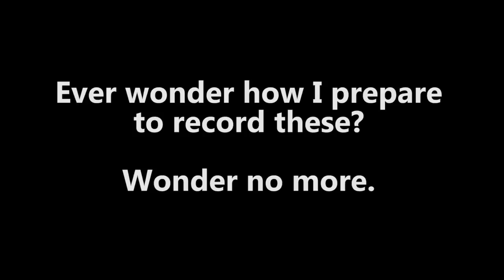The Legend of Zelda Skyward Sword Chuggaaconroy's Best Moments (Over an hour and 30 mins!)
Here you go, hope you enjoy another compilation of the amazing Chugga.

ty for 1k views :D 5-23-17
10k 6-14-17
20k 7-5-17
30k 7-19-17
40k 8-9-17
70k 12-21-17